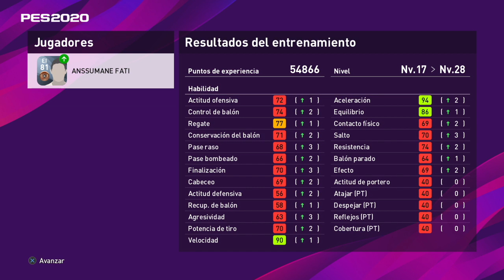eFootball PES 2020_chetando a Ansu Fati